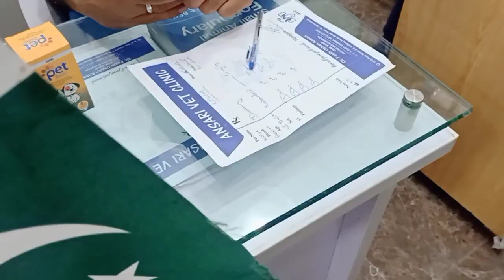Hamny 14 feet Python dekha?😳|Usky pait mein rabbit tha? 😱@areylog9391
We found a python snake at  doctor's clinic. Watch My new Vlog